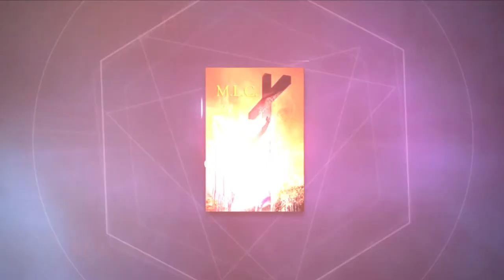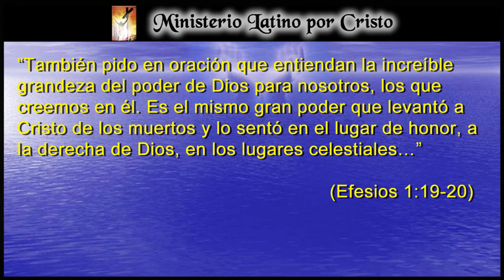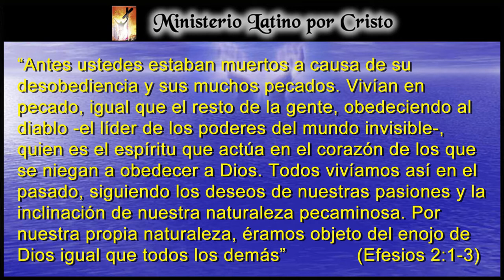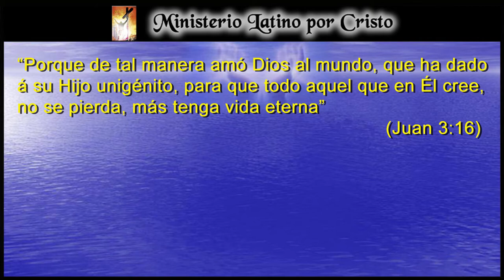“LA INCREIBLE GRANDEZA DEL PODER DE DIOS”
Pablo en la carta a los Efesios, oraba porque los hermanos amados de Éfeso pudieran alcanzar a ver “La Increíble Grandeza Del Poder De Dios” y de esa forma comprender la magnitud de Su amor. Si tu pudieras ver con tus propios ojos la influencia maligna detrás de cada una de nuestras rebeldías, como en la historia personal que te voy a compartir, entenderías que tu obedeces a la vida que el demonio te impone en este mundo. Mi oración es que El Señor abra tus ojos y puedas comprender Su poder y Su amor por ti. ¡Dios Te Bendiga!